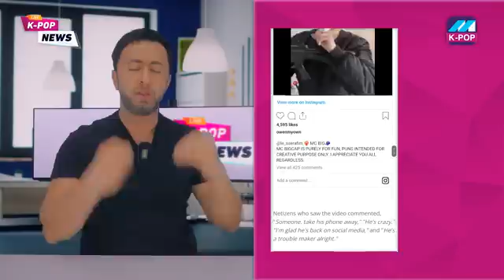فضيحة ليسيرافيم😱ما هذا🤯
ــــــــــــــــــــــــــــــــــــــــــــــــــــــــ
قناة مشاهير الكيبوب
هي قناة مختصة باخبار الايدولز الكوريين, نشر الثقافة الكورية,المنتجات الكورية, والطعام الكوري